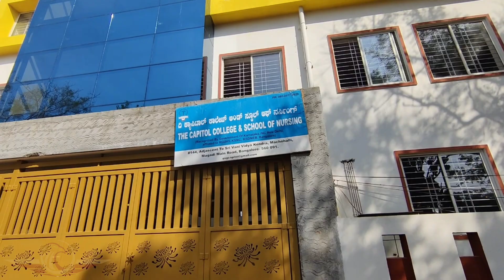THE CAPITOL GROUP OF INSTITUTIONS BANGALORE KARNATAKA FOR ADMISSIONS 📞